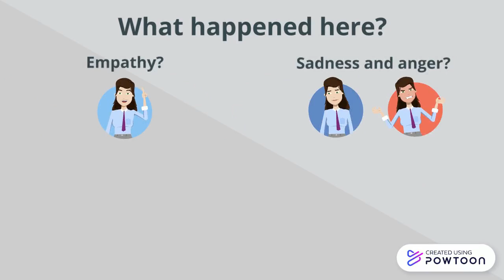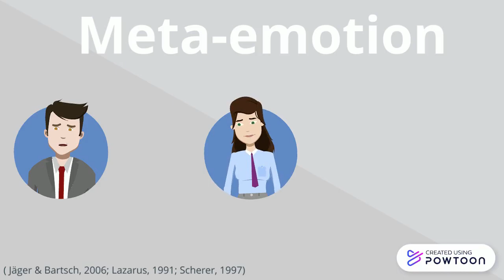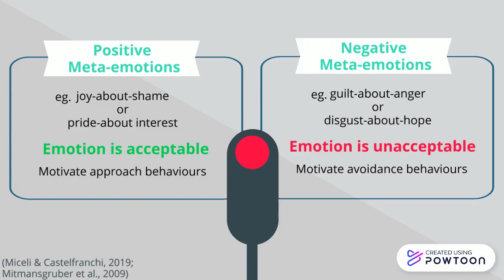Meta-emotions: what are they and how can they influence our emotional lives?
This video briefly explains what meta-emotions are, and how they influence our emotional lives.

All images and animations sourced via Powtoon - free sign up

References:
Bailen, N., Wu, H., & Thompson, R. (2019). Meta-emotions in daily life: Associations with emotional awareness and depression. Emotion, 19(5), 776-787.

Jäger, C., & Bartsch, A. (2006). Meta-emotions. Grazer Philosophische Studien, 73(1), 179-204.

Lazarus, R. S. (1991). Emotion and adaptation. Oxford University Press on Demand.

Miceli, M., & Castelfranchi, C. (2019). Meta-emotions and the complexity of human emotional experience. New Ideas in Psychology, 55, 42-49.

Mitmansgruber, H., Beck, T., Höfer, S., & Schüßler, G. (2009). When you don’t like what you feel: Experiential avoidance, mindfulness and meta-emotion in emotion regulation. Personality and Individual Differences, 46(4), 448-453.

Norman, E., & Furnes, B. (2014). The Concept of “Metaemotion”: What is there to learn from research on metacognition?. Emotion Review, 8(2), 187-193.

Scherer, K. R. (1997). Profiles of emotion-antecedent appraisal: Testing theoretical predictions across cultures. Cognition and Emotion, 11(2), 113–150.